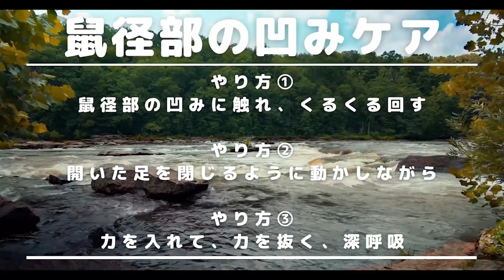【鼠径部の凹みケア】開脚が開く！足のむくみや詰まりを解消！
さとう式リンパケア